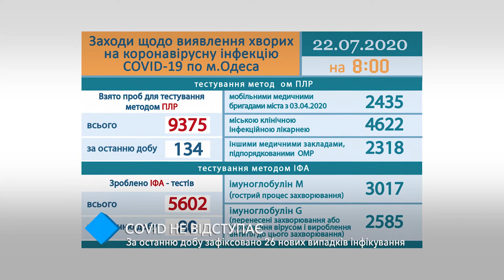COVD-19 не отступает: за сутки в Одесской области зарегистрировали 26 новых случаев инфицирования